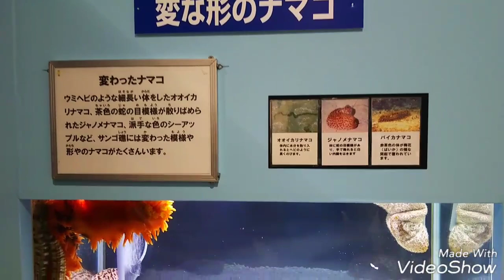2018年夏休みスペシャル ニューカレドニアと美しいサンゴ礁の水族館(後編)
このイベントは、 愛媛県松山市湊町５丁目１−１にあるいよてつ高島屋の7階催会場で平成30年(2018年)8月1日から平成30年(2018年)8月21日まで行われている「2018年夏休みスペシャル ニューカレドニアと美しいサンゴ礁の水族館」です！詳しい情報はこちら！前編はこちら！